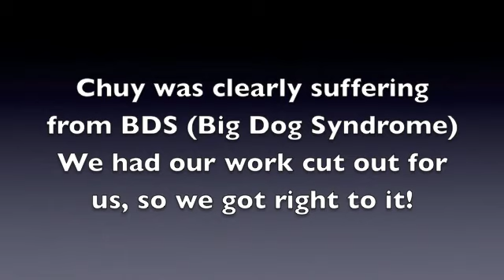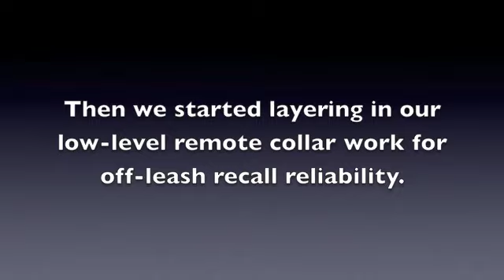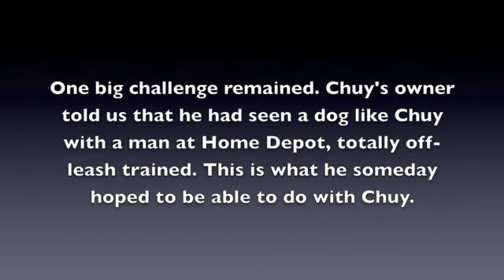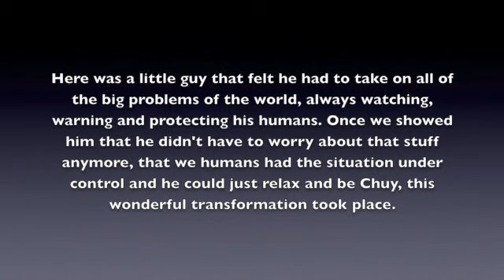The Legend of Chuy Escalante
Dog training, before and after